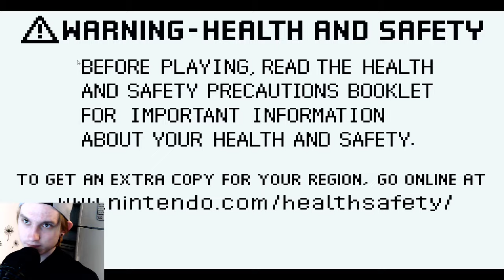Final Fantasy 5 | Pt 14?